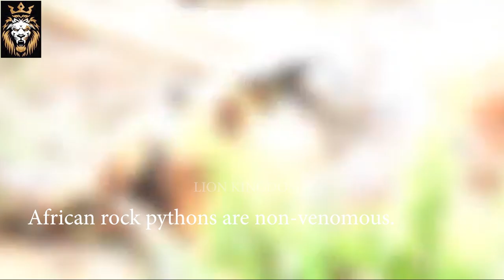Python kills and swallows Sambar Deer in Sri Lanka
Yala National Park in Sri Lanka - python kills and swallows Sambar Deer.

Warning: This video may contain shocking images
This Video researched by: Jamison Mayer DDS
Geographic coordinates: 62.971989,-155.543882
Mother's maiden name: Rempel
Birthday
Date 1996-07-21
Age 26 years old